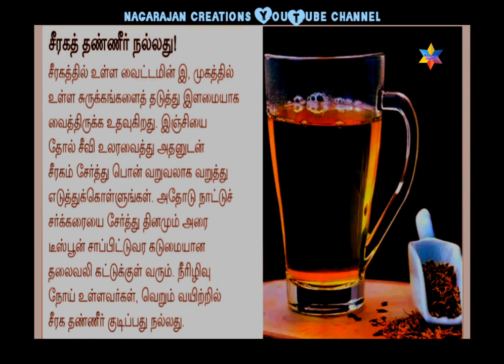சீரக தண்ணீர் நல்லதே ...